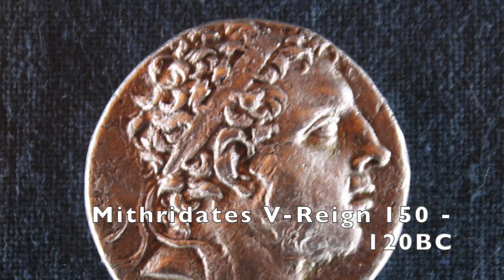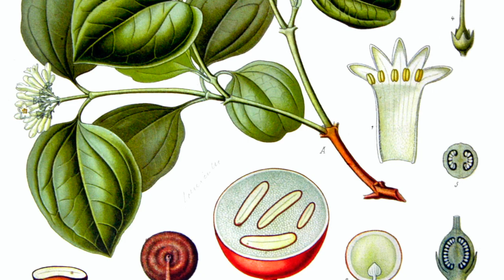Ancient Experiments - Mithridates VI The Poison King.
Mithridates VI, more famously known as "The Poison King",  ruled Pontus from 120-63BC. During which time he experiment with various poisonous concoctions..
History of Human Experimentation - Ancient Experiments.

Part of an ongoing series looking at Human Experimentation throughout History.